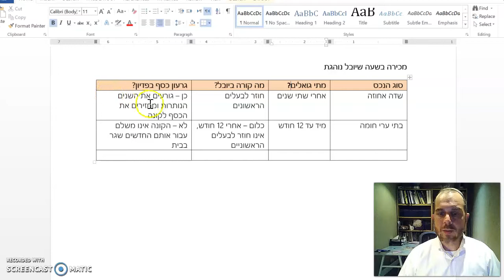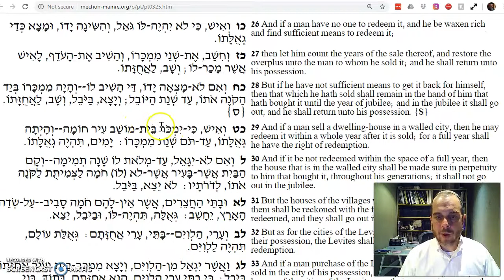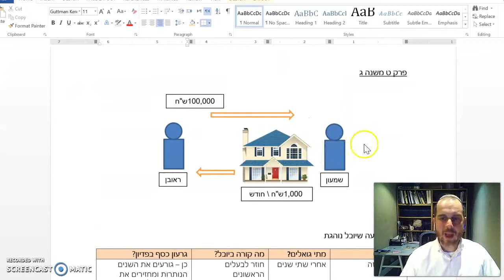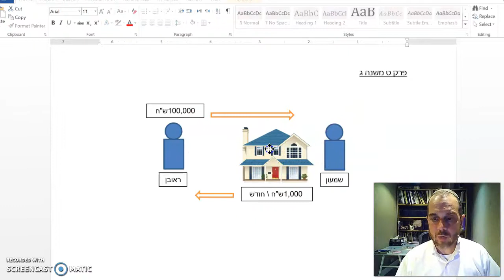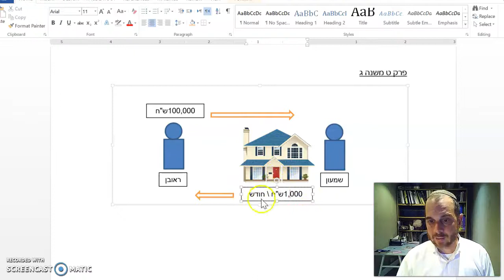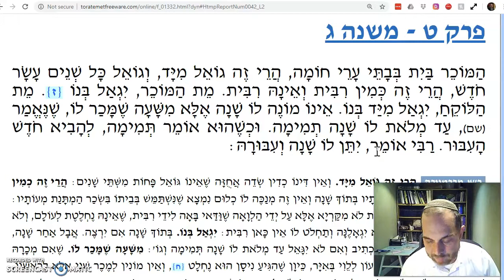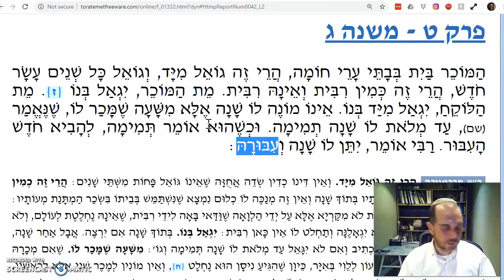Erchin Chapter 9 Mishnah 3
Selling houses in walled cities - 1